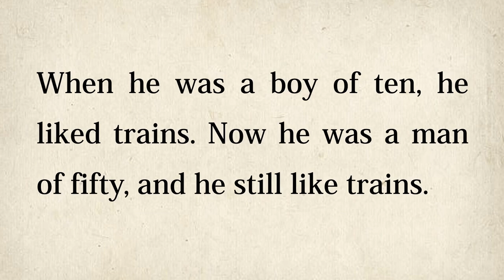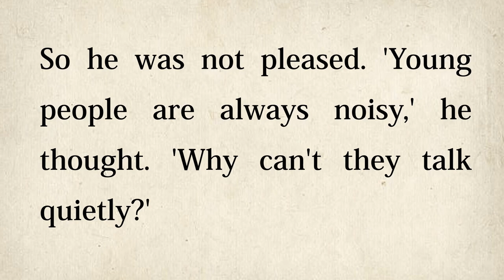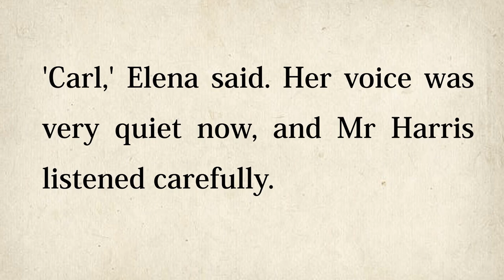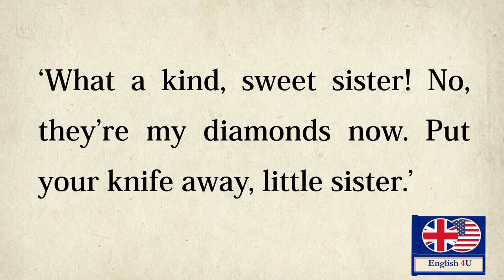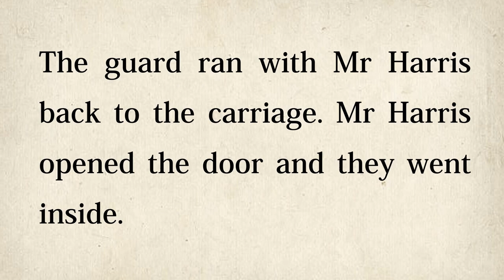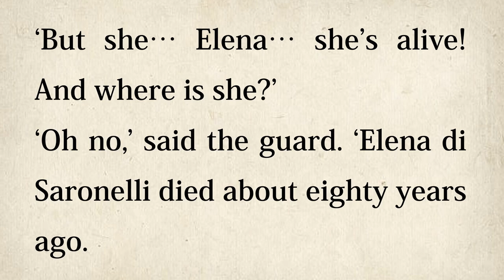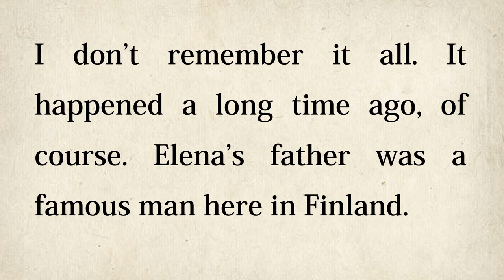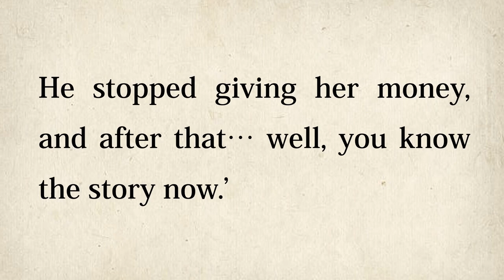Mr. Harris and The Night Train | Short Story by Jennifer Bassett | Learn English Through Listening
Learn English through listening, "Mr. Harris and The Night Train" a short story by Jennifer Bassett.
Mr Harris is a quiet man who loves travelling by train but is afraid of aeroplanes, and do not like buses. One night, he takes the night train from Helsinki to Oulu to stay with some friends during his late summer holidays. At midnight, the train stops at Otava station, where a young couple of siblings, Elena and Erik, get on the train and into his carriage and then something very strange happened…
Learn English through listening with subtitles is one of the best ways to learn English and improve your vocabulary